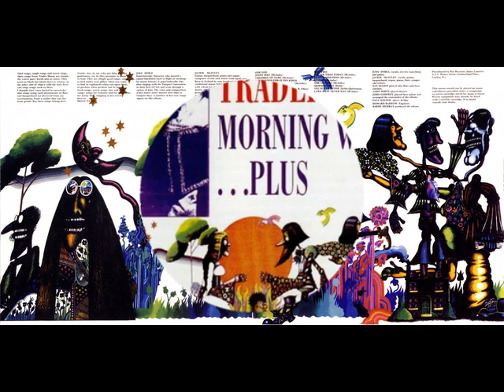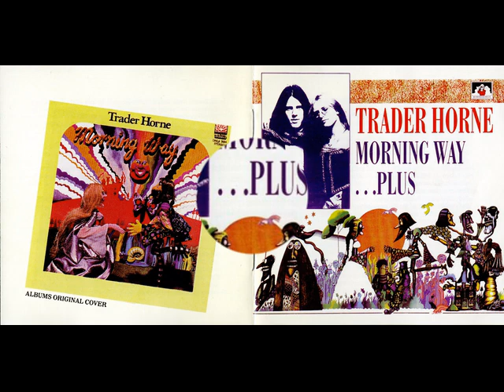Trader Horne - Growning Man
Trader Horne was a British duo consisting of multi-instrumentalist and former Them keyboard player and vocalist Jackie McAuley and former Fairport Convention lead vocalist Judy Dyble.
The short-lived musical partnership broke up after releasing only one LP, Morning Way, in 1970.
The band was named after DJ John Peel's nanny, Florence Horne, nicknamed "Trader" in reference to explorer Trader Horn.

Trader Horne - Morning Way  (U.K. 1970)